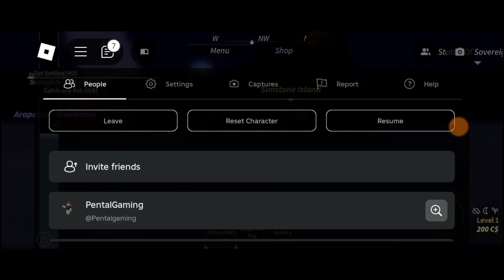Review Game Memancing diFisch Roblox Indonesia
Oke kali ini aku akan share Review Game Memancing diFisch Roblox Indonesia

oke teman teman kali ini aku bakal cobain game roblox Memancing yaitu room fisch, wahhh ini sangat menarik sampai aku dapat 3 ikann wahhh pengen main terus, apakah itu benar? liat aja deh

Bahan yang dibutuhkan Roblox:
Room Fisch